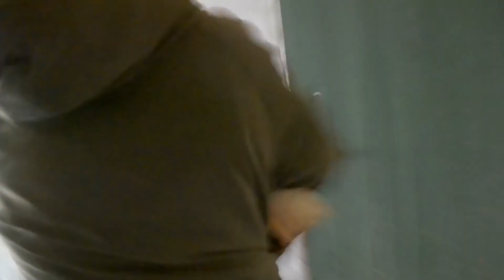Jonna The Explorer #1: Fiskeri og samle brænde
Den skøre, og knap så intelligente frilufts mand, Jonna, har startet
sit eget "Natur overlevelses"-program hvor han giver dårlig tips og tricks til hvordan du klarer dig i naturen.

Gear:
Nikon D3100
Hitfilm 2 Express
Speedlink lavalier mikrofon
ws-760m voice recorder
Spider Steady